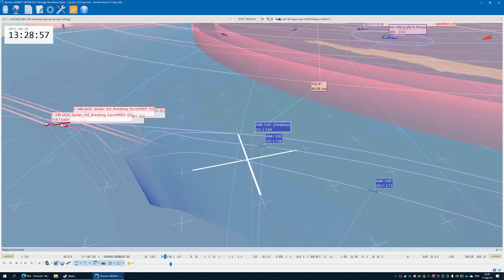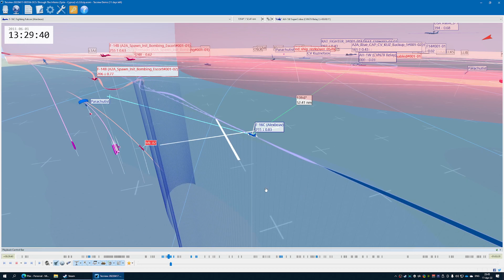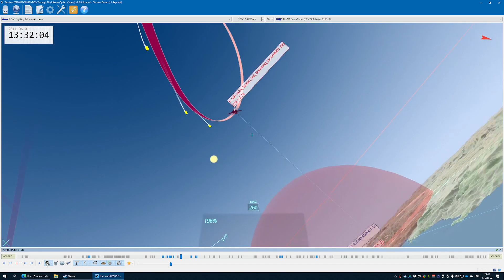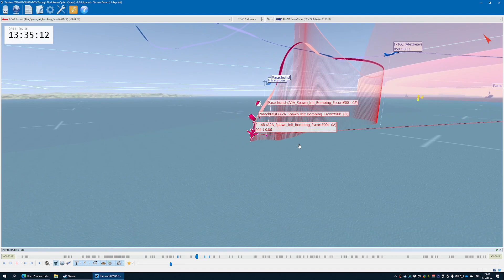DCS - Alexbeav & Supreme TTI Cyprus A-A Kills